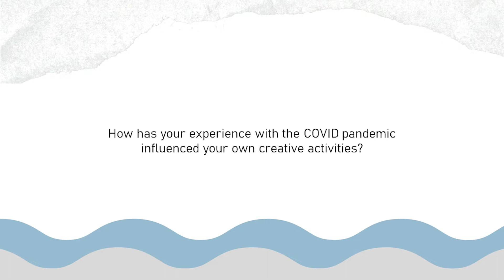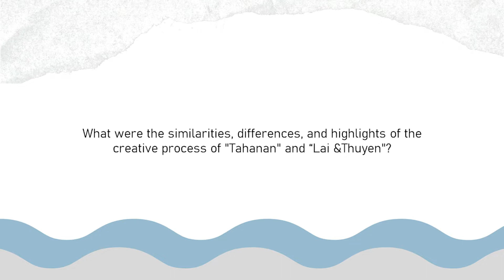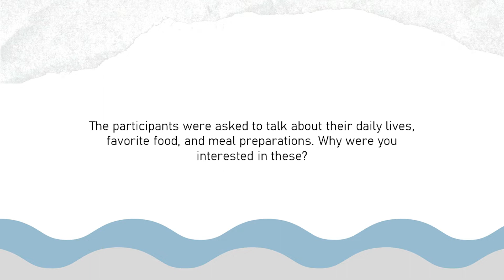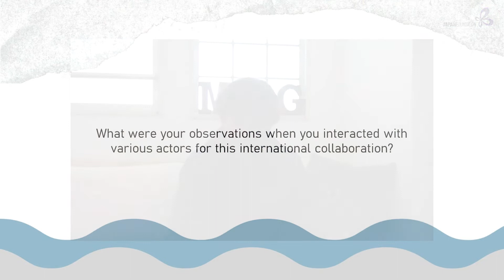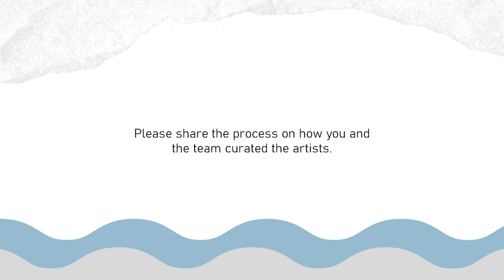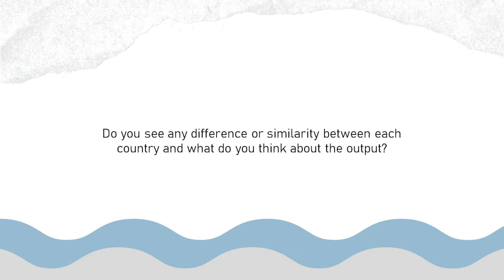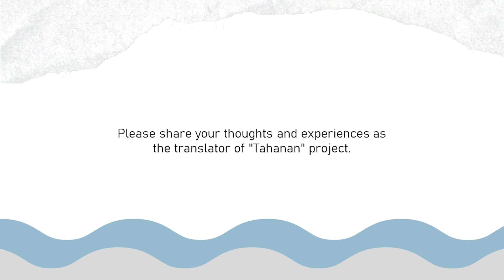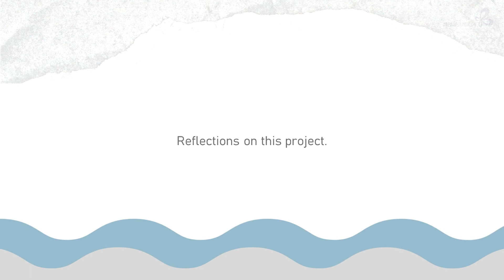FUJITA Takahiro’s Online Theater Project Interview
เจแปนฟาวน์เดชั่น นำเสนอวิดีโอสัมภาษณ์จาก  "โปรเจกต์การแสดงออนไลน์โดยผู้กำกับชาวญี่ปุ่นฟูจิตะ ทาคาฮิโระ" ในปี 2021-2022 ฟูจิตะ ทาคาฮิโระ จากคณะละคร Mum&Gypsy, คณะละครสมัยใหม่แนวหน้าของญี่ปุ่น กับเจแปนฟาวน์เดชั่น พาร์ทเนอร์กับ BIPAM ได้จัดทำการแสดงสามส่วนร่วมกันระหว่างญี่ปุ่นกับอีกสามประเทศอาเซียนได้แก่ ฟิลลิปปินส์, ไทย และ เวียดนาม ในวิดีโอนี้มีสัมภาษณ์พิเศษกับ ฟูจิตะ ทาคาฮิโระและที่ปรึกษา/ผู้เชี่ยวชาญแต่ละประเทศมองกลับไปถึงกระบวนการทำและแบ่งบันความคิดเห็นเบื้องหลังกระบวนการ

ผู้ถูกสัมภาษณ์ -  ฟูจิตะ ทาคาฮิโระ, สิรี ริ้วไพบูลย์, Truong Que Chi และ Guelan Luarca